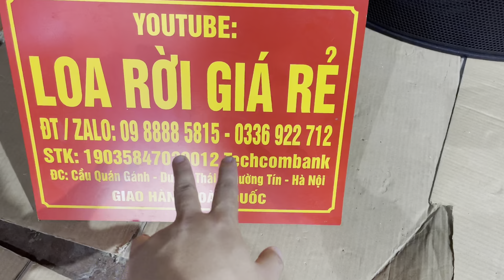Thanh lý cực rẻ, loa martin 30 nằm, tiếng quá hay, bốc nhanh lh zalo 0988885815